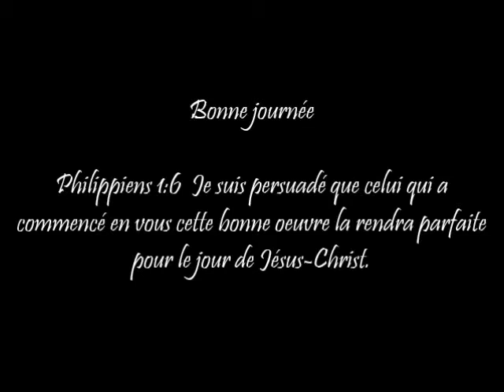L'oeuvre de Dieu en moi #3 Éphésiens 2:1-10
Le salut éternel n'est pas l'œuvre du sauvé mais du Sauveur. C'est pour cela que nous lui donne la Gloire de notre salut et que nous racontons ce qu'il a fait. Il m'a fait passé du catholicisme à l'athéisme et enfin au christianisme.